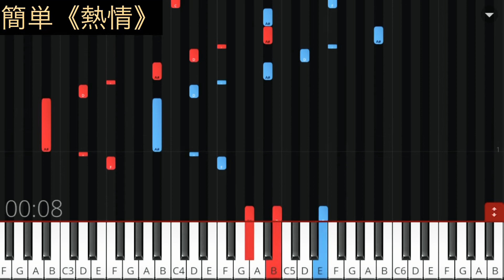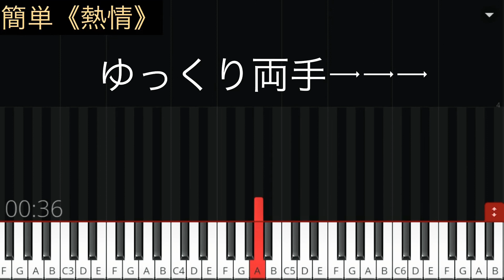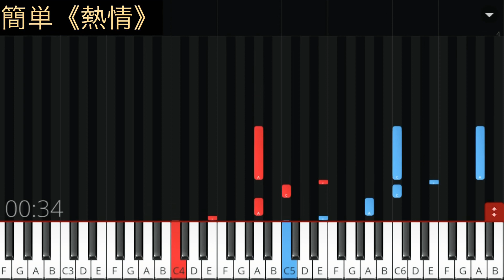【熱情】超簡単初心者ピアノアレンジ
《熱情》冒頭部分のみの
超簡単初心者用ピアノアレンジです。

※両手→右手→左手→ゆっくり両手の順に載せています。